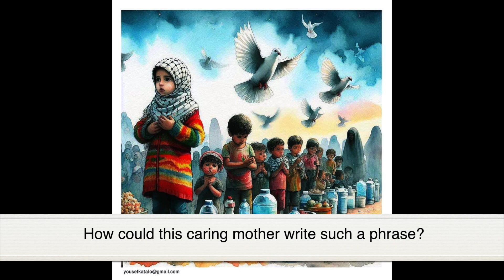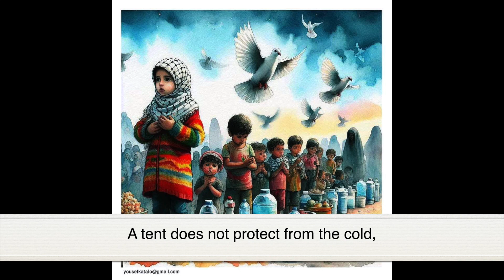سماح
"ممكن ما نموت من الحرب، نموت من البرد والقهر" قصص من غزة